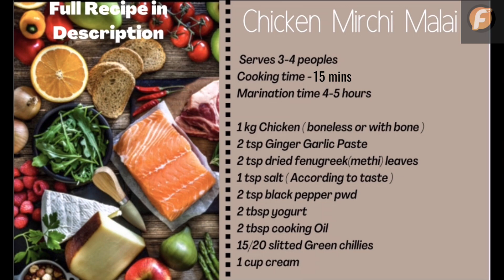Mirch Malai Chicken | Chicken Recipe | 15 Min Recipe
Chicken Mirch malai
Serves 3-4 peoples
Cooking time - 15 mins
Marination time 4-5 hours

1 kg Chicken ( boneless or with bone )
2 tsp Ginger Garlic Paste
2 tsp dried fenugreek(methi) leaves
1 tsp salt ( According to taste )
2 tsp black pepper pwd
2 tbsp yogurt
2 tbsp cooking Oil
15/20 slitted Green chillies
1 cup cream

 -Marinate chicken with all the ingredients except cream and green chillies and keep it aside for 4- 5 hours .
- Heat 1 tbsp  Oil in a pan add marinated Chicken .
- Add the marinated chicken
-  Cover  and cook till tender
- Heat oil in  a pan add 1 tbsp green chillies . Turn off the flame quickly after adding the chillies
- Give  tadka  and cover the pot quickly